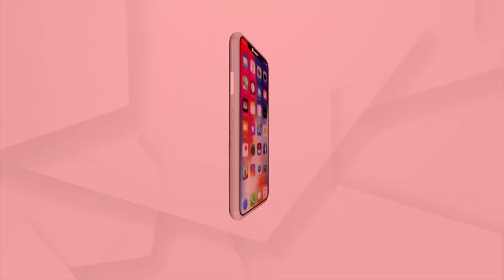ଆଜି ପ୍ରଥମ ସେମିଫାଇନାଲ ମୁମ୍ବାଇ କେନକ୍ରେ ଏଫସି ଭେଟିଛି ଗୋଆର ଚର୍ଚ୍ଚିଲ ବ୍ରଦର୍ସ ଏଫସି ଟିମ୍‌କୁ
‘ବାଜି ରାଉତ କପ୍‌ ଫୁଟବଲ ଟୁର୍ଣ୍ଣାମେଣ୍ଟ’ରେ ଆଜି ପ୍ରଥମ ସେମିଫାଇନାଲ ମୁମ୍ବାଇ କେନକ୍ରେ ଏଫସି ଭେଟିଛି ଗୋଆର ଚର୍ଚ୍ଚିଲ ବ୍ରଦର୍ସ ଏଫସି ଟିମ୍‌କୁ ।